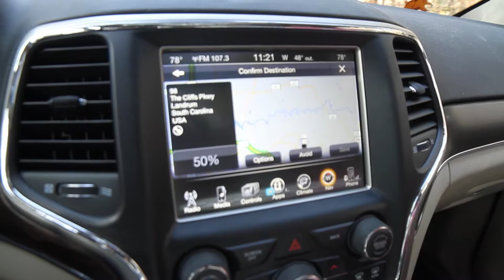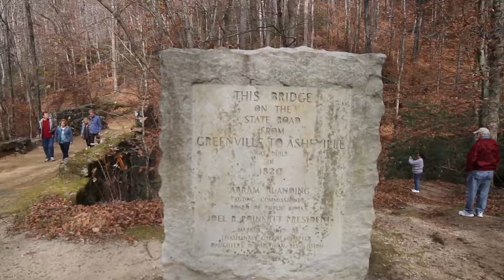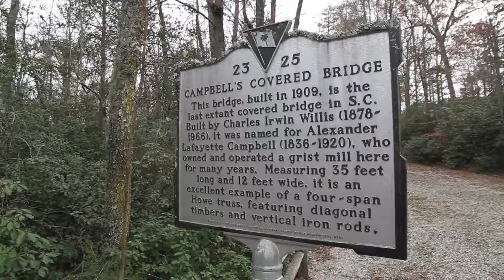Travelers Rest South Carolina / Finding things to do / Historic bridge / Poinsettia Bridge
We took a trip to take pictures around South Carolina. It was fun